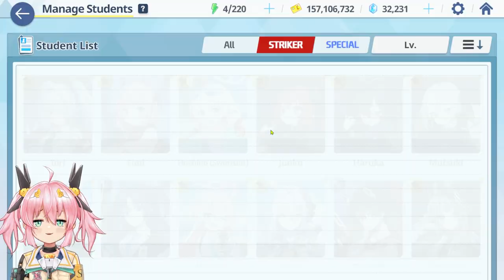WHICH STUDENT SHOULD YOU LEVEL UP FIRST IN BLUE ARCHIVE? A Basic Guide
missions are the best place to farm your sensei level